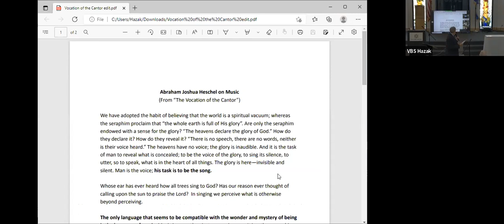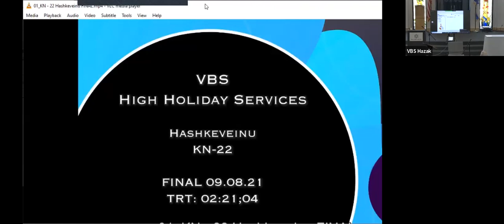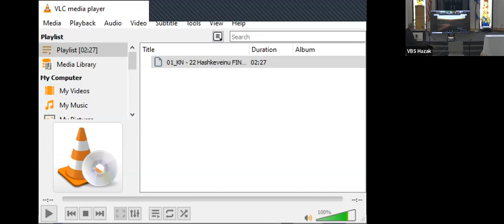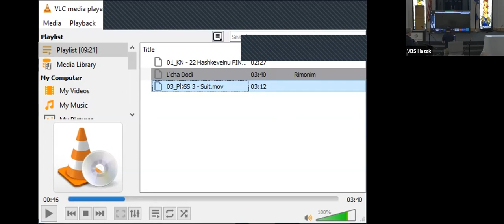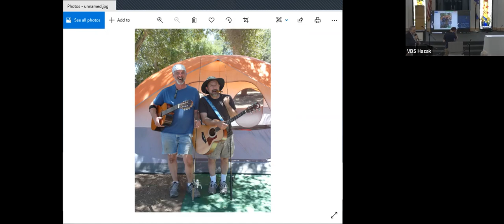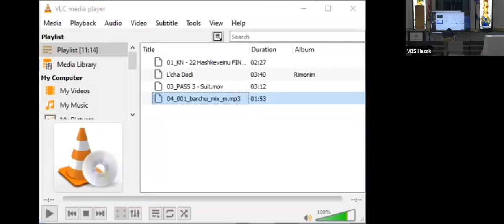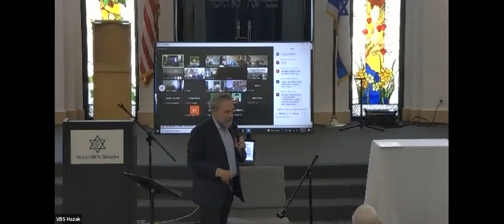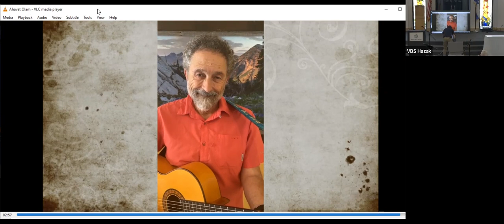Hazak Presents: "Creating New Jewish Music" with Cantor Baron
Hazak Presents: "Creating New Jewish Music"
Cantor Phil Baron, Valley Beth Shalom
The Helfman Institute for New Jewish Music has been creating works for the synagogue and concert hall since 2010.  This group of talented composers has now produced over 60 pieces, a full oratorio and several "pulpit dramas."  Founding director Cantor Phil Baron will explain their process, play recordings, and tell us about the Helfman Institute's latest exciting project.